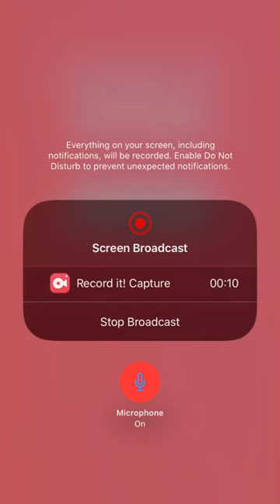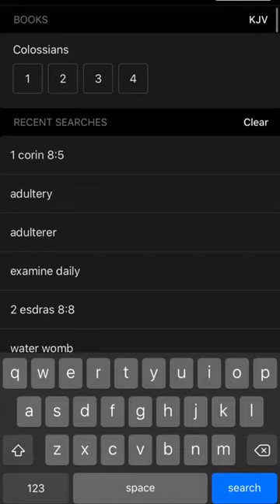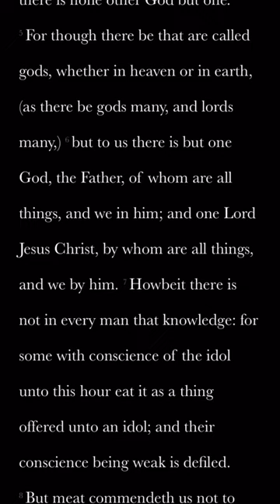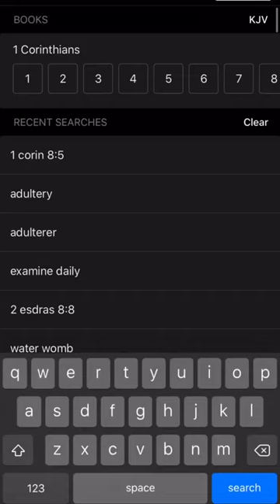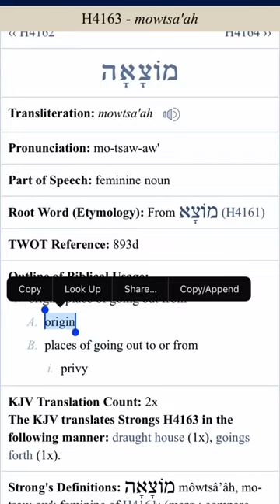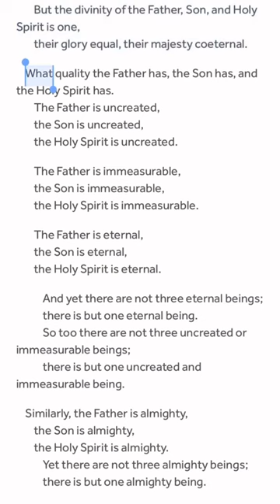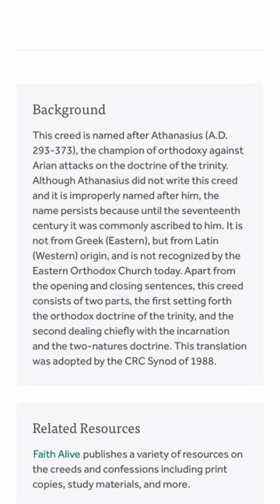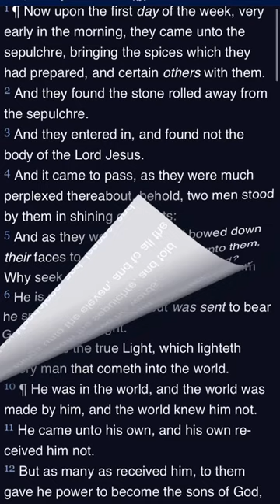TRUE NATURE OF THE BIBLICAL GOD (TRINITARIANISM VS ARIANISM)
EXODUS1715 AKA THE SICARII HEBREW ISRAELITES IN CHICAGO

SUPPORT HEBREW ISRAELITE BUSINESSES
►CLOTHING

SICARII SICARRI SICARRII SACARII SICKARII BLACK HEBREW ISRAELITES BHI ISREALITE